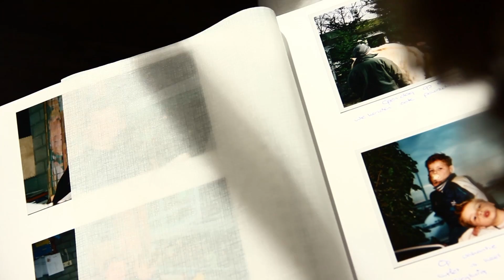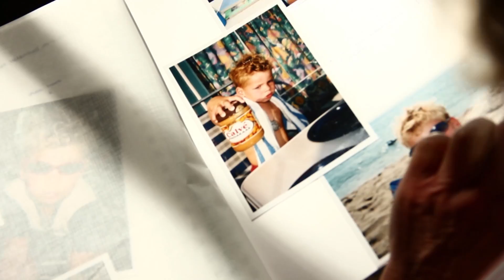Pim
Hallo, Ik ben Pim van der Veer, ik ben meervoudig gehandicapt maar hier trek ik me gewoon niets van aan. Ik geniet zo veel mogelijk van het leven en lach heel de dag! Dit is mijn verhaal.

Wetouch Media Production

Productie/regie: Milan Krols

Camera: Jeroen Houtgraaf

Met dank aan:
Ton, Linda, Koen en Rens van der Veer
Kees van Es
Stichting Pim